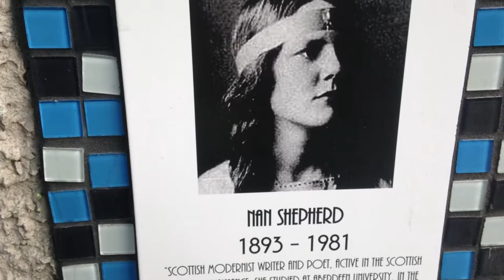Urban stroll St Nicholas Street Aberdeen,The roof garden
St Nicholas patron saint of Children